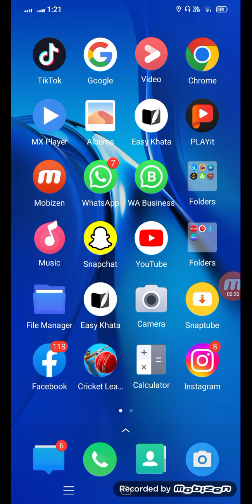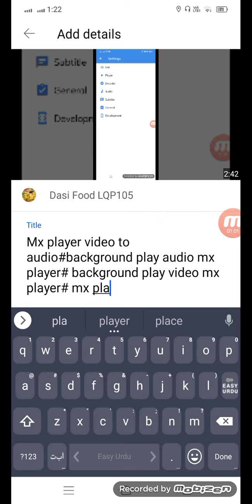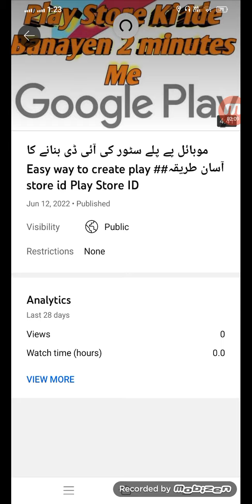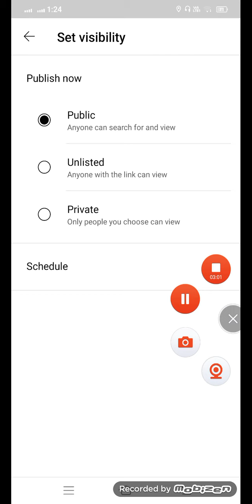How to upload video to youtube#Utube ki Video Pay views kasay lean#how to get views on youtube#